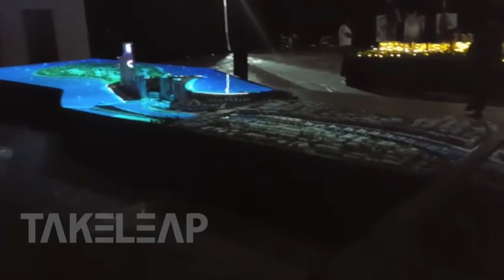3D Projection Mapping | Dubai Water Canal